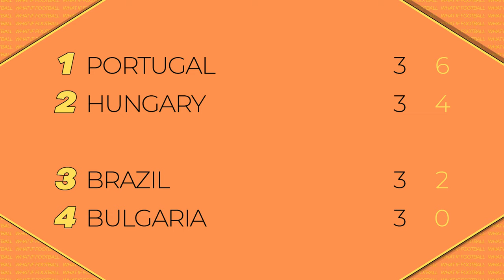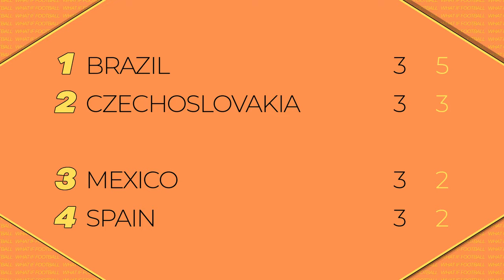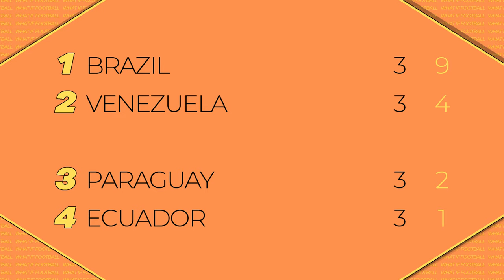How many goals would Pele score in today's game?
Pele is now an octogenarian yet the wider world was introduced to him as a fresh-faced 17 year old in the 1958 World Cup.

Younger viewers might point us in the direction of his current guise: a man with an exceedingly debatable goal count in the face of other excellence – in Cristiano Ronaldo.

Ronaldo may have accolades aplenty, the argument may be Messi vs Ronaldo.

But the argument once was Pele vs Maradona.

Pele is alone in some respects: he is the youngest player to play in a World Cup final, the youngest to score in a World Cup final and as a result the youngest player to win a World Cup final.

He is the only footballer to have won 3 World Cup titles, something that is almost guaranteed to never be eclipse.

In spite of injuries forcing his premature retirement from the 1962 and 1966 World Cups, this was a testament to how good he was that – at the ages of 21 and 25 – he was being kicked out of matches based on how good he was.

Injury almost stopped him from competing at the 1970 World Cup – the final World Cup he would play with as part of the Selecao, his final act almost at a World Cup was to lay the ball off to Carlos Alberto in the final against Italy, an assist for one of the greatest goals ever scored.

Yet still there are some that doubt Pele and his 757 goals in 812 games, based on the fact that – unlike Diego Maradona, Cristiano Ronaldo and Lionel Messi – they have proved themselves in Europe.

But let’s transplant Pele into Europe, into the modern era no less where the cream of the crop in Brazilian football simply have to play in Europe and see how well he stands up in current football.

WHAT IF FOOTBALL IS PART OF THE SPORTS SOCIAL PODCAST NETWORK: You can find our Noughties Nostalgia Podcast and other bonus podcasts, three days a week on the Sports Social Podcast Network, and everywhere else where you consume podcasts!

Voice: Jake Doyle (@jakedoyle93)
Illustrations: Jake Doyle (@jakedoyle93)
Words: Jake Doyle (@jakedoyle93)
Edit: Jake Doyle (@jakedoyle93)